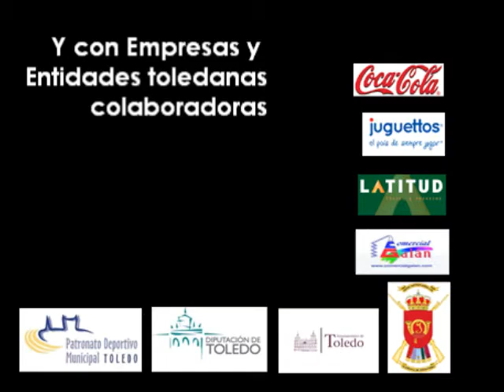Presentación Festival Canción Scout - Seeoneee 576 Toledo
Vídeo presentación del Festival de la Canción Scout que se va a celebrar en Toledo